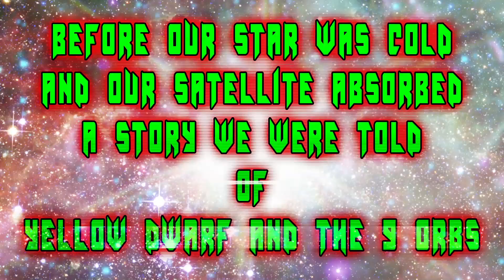Didges Christ SuperDrum ~ Yellow Dwarf and the 9 Orbs (Official Music Video)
Title track of Didges Christ SuperDrum's 3rd album "Yellow Dwarf & the 9 Orbs" available it iTunes and CDBaby.
Lyrics by ObiShawnKenobi
Before our star was cold
and our satellite absorbed
a story we were told
of Yellow Dwarf and the 9 Orbs
Eons ago
we set sail on a stellar wind
rode it to the portal
a space in time with no denizens
This event horizon
is designed to enlighten
We're no singularity
we got no posterity
you can pray to your Jehova
but it can't terminate a supernova
This event horizon
enlightens by design
this event horizon
is designed to redefine
Yellow Dwarf and the 9 Orbs
everything gets reabsorbed...